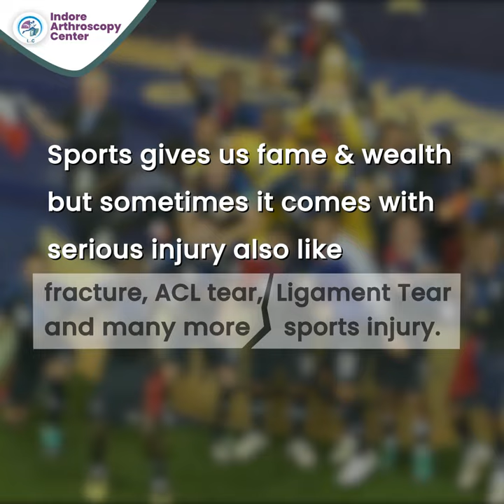Fracture | ACL Tear | Sport Injuries | Ligament Tear | Indore Arthroscopy Center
Sports are not by a choice. It's by a passion. Don't let sports injuries hold you back.

Sports give us fame & wealth but sometimes it comes with serious injury also like:

Fracture, ACL Tear, Ligament Tear, and many more sports injury

Some sports injuries will get better naturally over time, but if your symptoms continue or are bad enough to affect daily life, it is sensible to get things looked at properly.

Treat your Sports Injury today at Indore Arthroscopy Center.